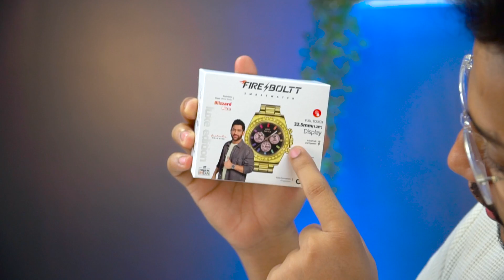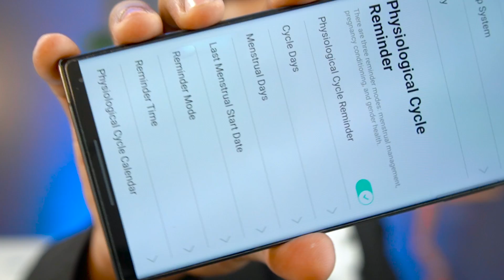I tried Ronaldo's ₹5 Crore Rolex Watch Clone 😳 Fireboltt Blizzard Ultra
Fireboltt Blizzard Ultra in ₹3499 Inspired By Rolex ₹5Crore watch

🌟 Team TECHOOB 🌟